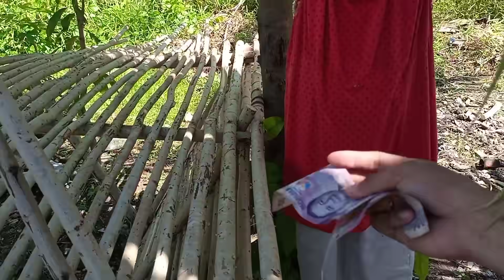PART 39: BINISITA NAMIN SILA NANAY LILIA NA MAY DALANG PASALUBONG!